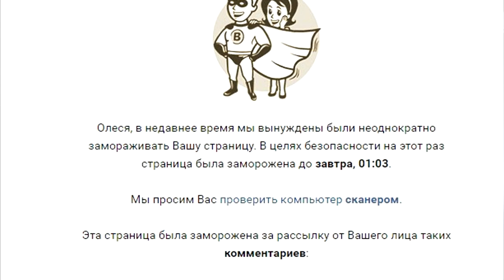Что делать если аккаунт Вконтакте заморозили!? заблокировали!? Олеся Селезнева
16.10.16 Мой воскресный выходной Лесной парк Берендей Олеся Селезнева